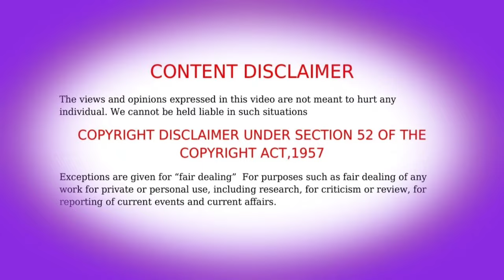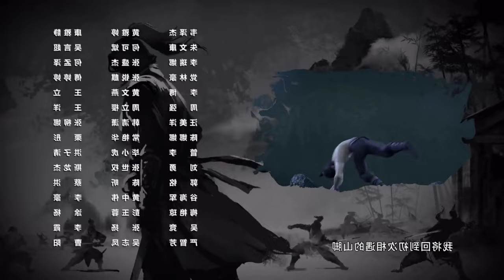Immortality Anime Ep-4 Movies Tamil Explanation 2024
, I explain Episode 4 of the New Anime Immortality series. The story gets more intense as the characters dive deeper into the mysteries of eternal life. I break down the key moments, reveal hidden details, and explain what it all means. Whether you’re new to the anime or a big fan, this video will help you understand the latest episode better. I also share some cool theories about what might happen next.